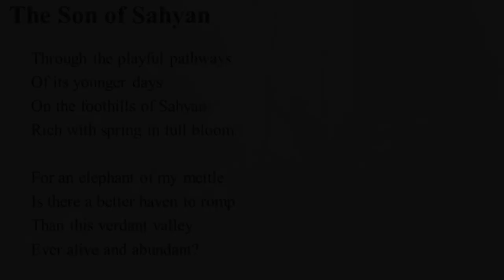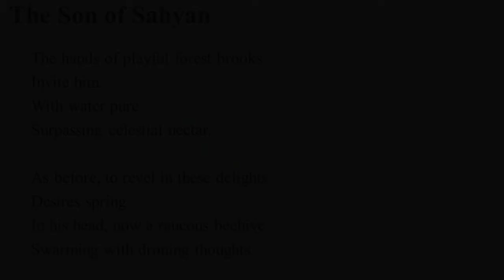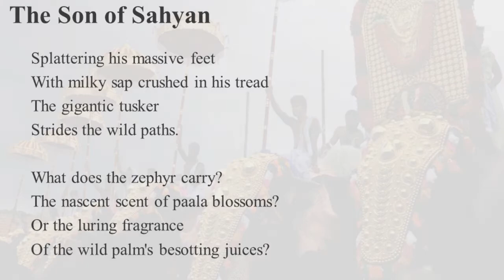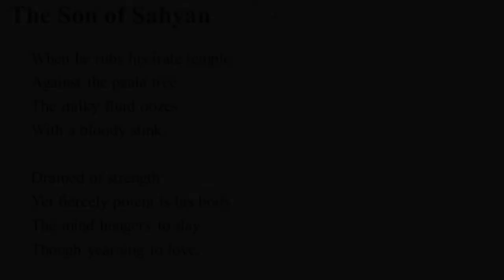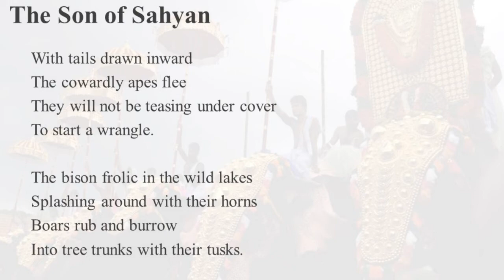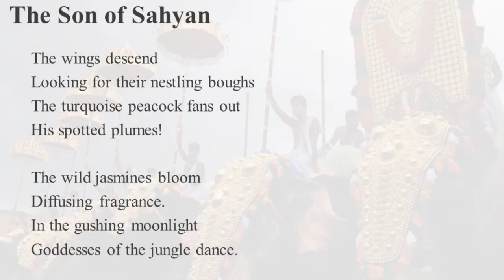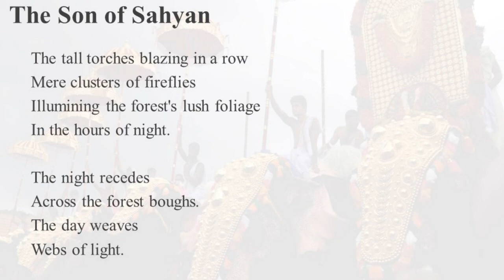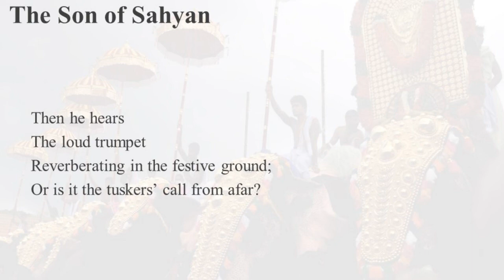The Son of Sahyan Part 2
The Son of Sahyan is a poem by Vailoppilli Sreedhara Menon, a renowned Malayalam poet. In this video lesson I have discussed some more stanzas of the poem.